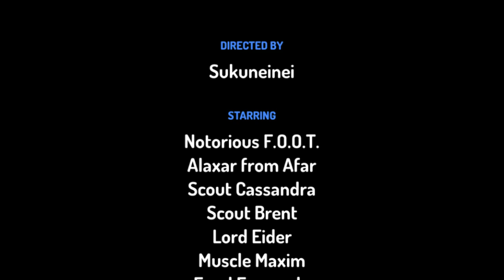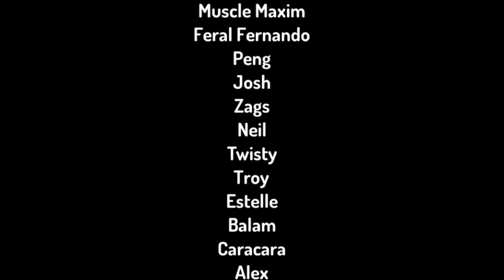Rōtaꞌiꞌanga Kōpū Tangata